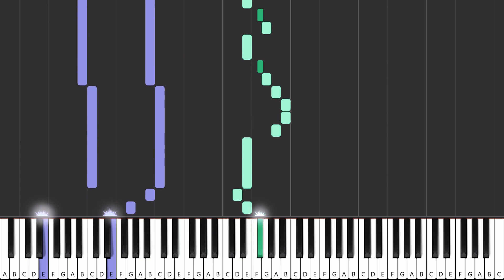CALMNESS - MVTRIIIX - Piano Tutorial - Sheet Music & MIDI